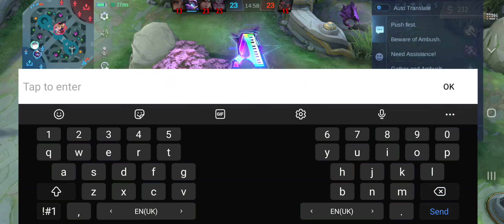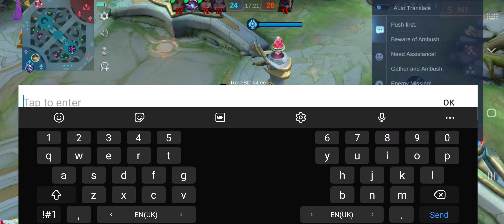zi long being rude and afk